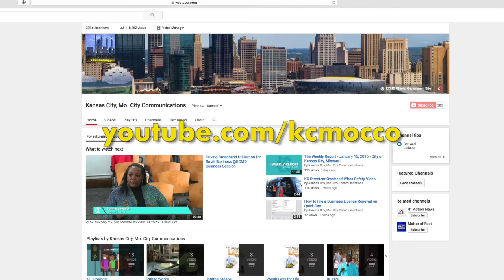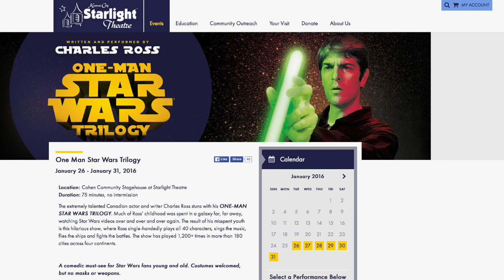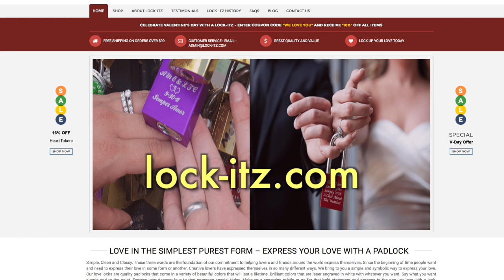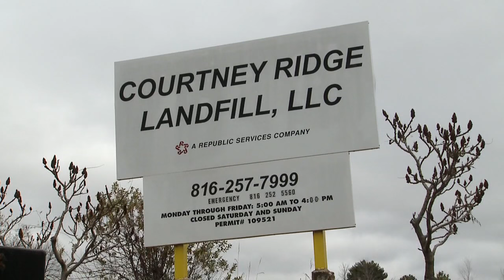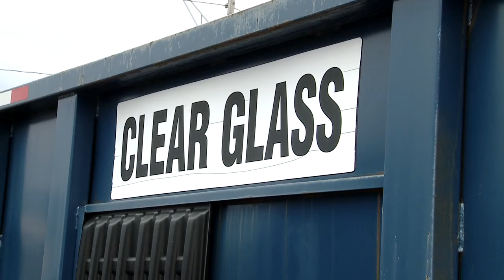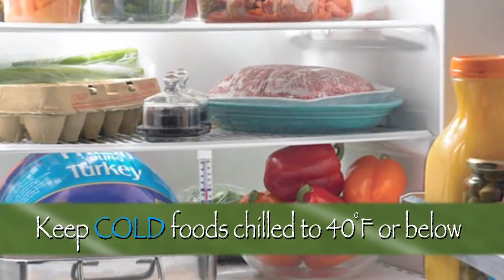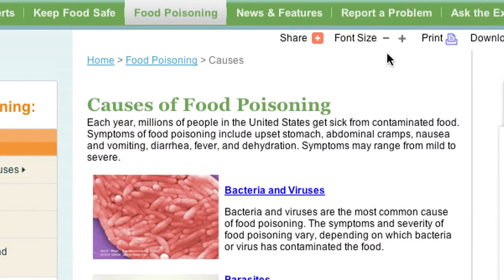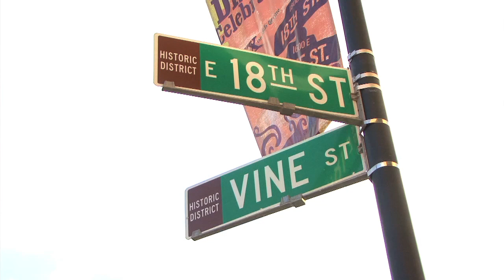The Weekly Report - January 29, 2016 - City of Kansas City, Missouri